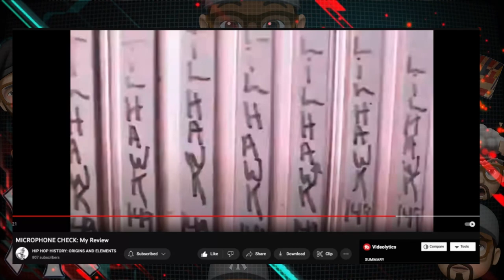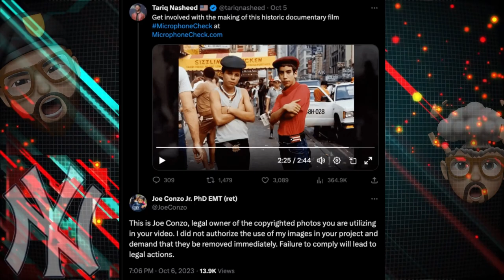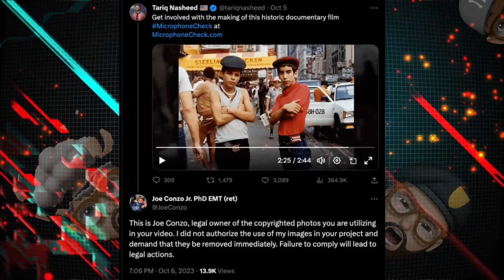Reviewing Tariq Nasheed's Trailer Documentary " Microphone Check: The Hidden History of Hip Hop"